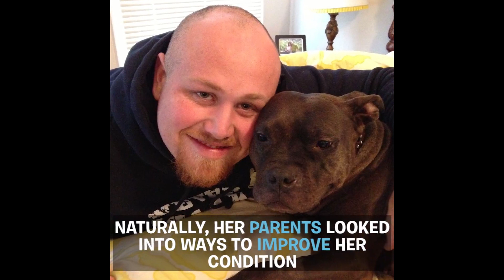Gremlin Is A Visually Impaired Senior Pit Bull Who Just Got Contacts | DOGS YOU SHOULD KNOW ABOUT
This nearly blind senior Pit Bull got contact lenses. Now her humans say she can't stop looking at herself in the mirror!